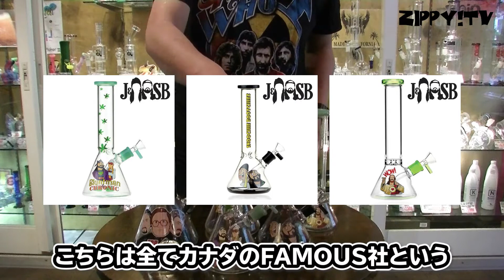カッコいいボングご紹介します！トレーラーパークボーイズとジェイ＆サイレントボブ【ZiPPY!TV】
カナダのメーカーFamousBrandzが手掛ける、有名メディア作品の喫煙具ガラスボングをご紹介しました！
詳細を知りたい方は⇩のリンクから！

ZIPPY!渋谷店は1985年創業から続く都内最大級のヘッドショップです。
世界各国から厳選したアパレル、スモークグッズを取り揃えています。

▶ZiPPY! 渋谷店　オンラインショップ